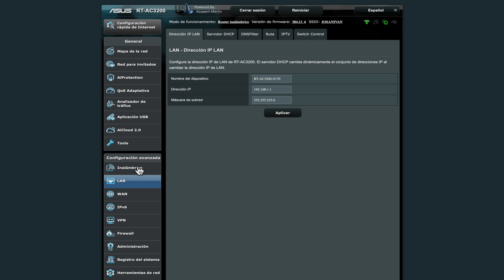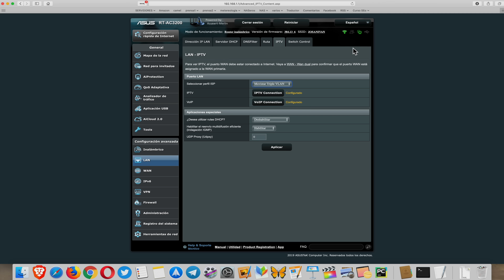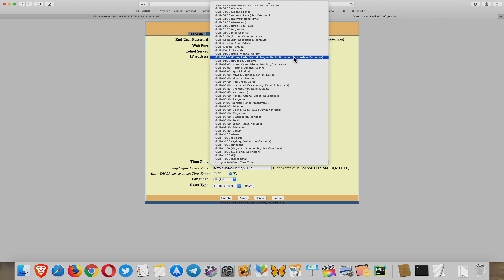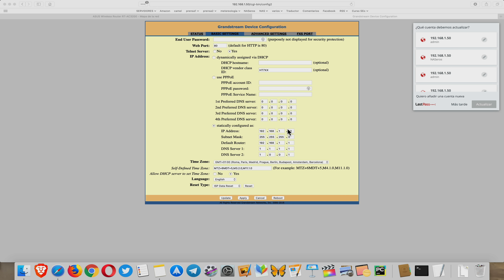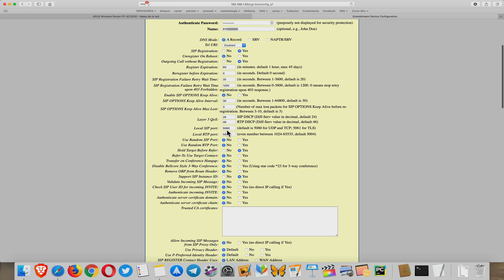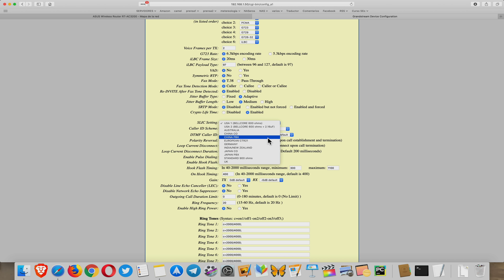Configuración de un teléfono fijo en Movistar y O2 con un adaptador ATA-SIP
Configuración de un teléfono fijo en Movistar y O2 con un adaptador ATA-SIP para los que tengan una ONT o router neutro sin toma de teléfono rj45.
Grandstream HT801
Grandstream HT701
ONT Ufiber Nano G
ONT Ufiber Loco
AVM FRITZ!Box 6890
Seguimos con el proceso para sustituir el HGU de Movistar y O2. Si tu router neutro no tiene toma de teléfono necesitarás un  adaptador para poder configurar la Voz sobre IP (VoIP) para mantener el teléfono fijo.
En este vídeo te enseño la configuración paso a paso con la VLAN y el puerto al que hay que conectar el adaptador ATA SIP necesario para que la telefonía fija funcione en O2 y Movistar.